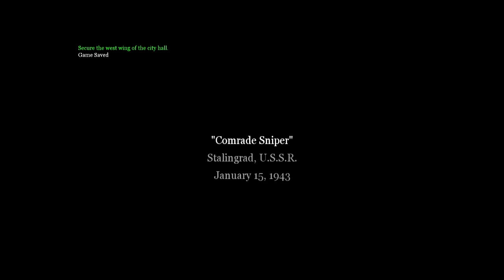Singleplayer Saturday | Call of Duty 2 | Episode 8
Sorry for the late upload. Was gone in Sweden. :3